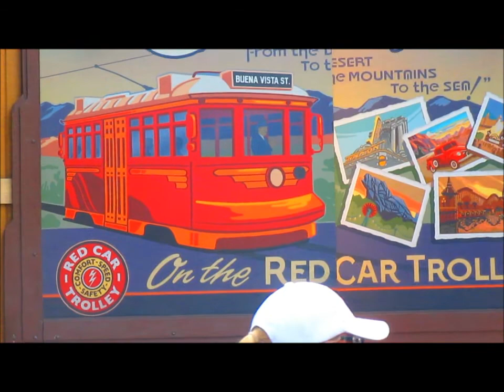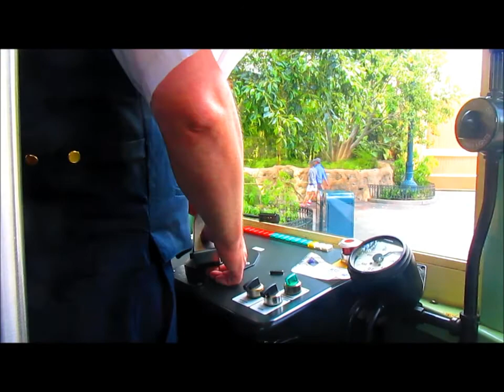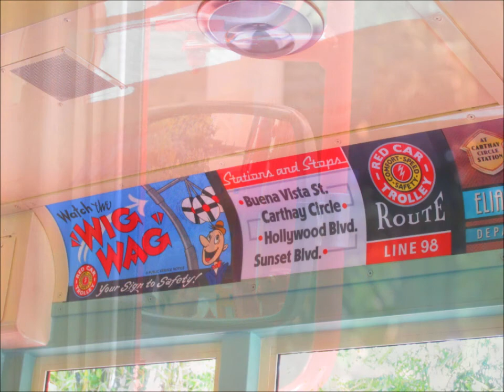5/15/17 The "Red Car Trolley" (Pacific Electric) at Disney's California Adventure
With the Disneyland Railroad and Monorail still being down, this gave us a great chance to film some Pacific Eletric Red Car Trolley action with Holloywood Short sized cars 717 and 623 running back and fourth between Sunset Blvd(possibly beyond) and Buena Vista Street including runs of the 623 transporting the performers from Red Car Trolley News Boys Show twice towards beyond Sunset Blvd which includes Mickey Mouse.

JonRailVideos2017